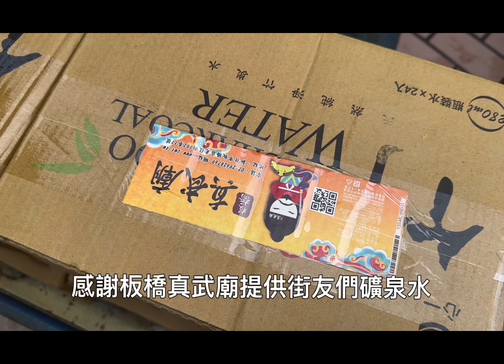觀音會暨全國行膳團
今天是行膳團每個月一次的施齋日。

今天在台北場的施齋，將由「海洋科技大學」的蕭志聖老師，帶著學校的學生們一早便開始打便當，一起普渡眾生，投入今天的施齋行列中。

感謝大家與我同願同行。讓更多人見證素食的美好。

無緣大慈，同体大悲